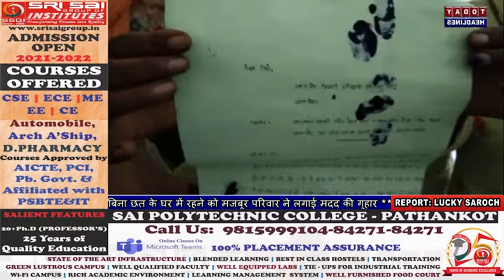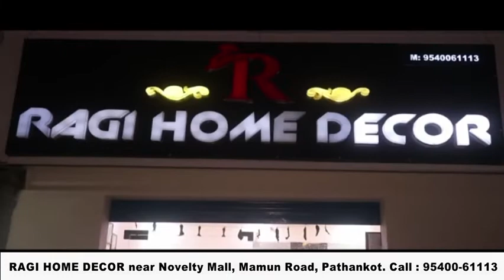मैरा कलां के 42 घरों का पानी सूखा, लाल चंद कटारु चक्क से मिल जिलाधीश से की मुलाक़ात